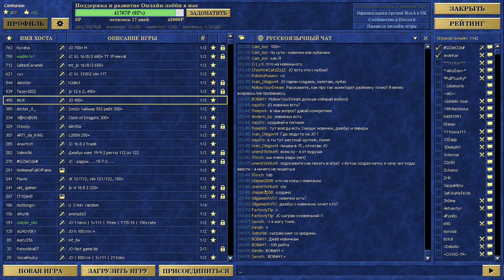Торгрим выдал СОПРОТИВЛЕНИЕ и враг... | Jebus Outcast Heroes 3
Шел Торгрим по пустыне и сопротивления ставало сильнее, в итоге враг не выдержал.